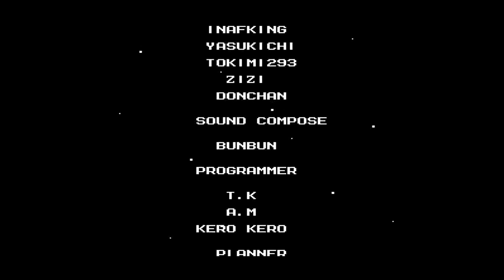"A Decoy'd Ending" Megaman 3 Finale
Well, BEen a long time